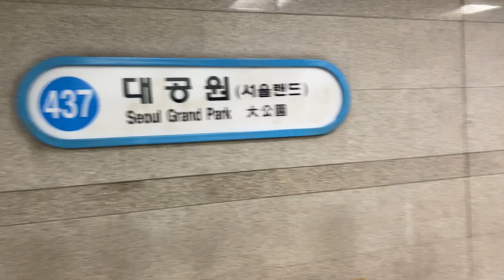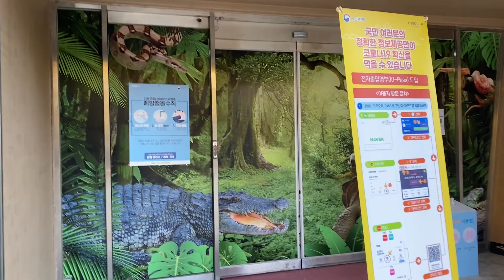Look at That Fat Chubby A$$ [zoo vlog] | AMWF International Couple | 국제 커플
Some of you probably know we went to the zoo for Bex's birthday. It was a lot of fun~~